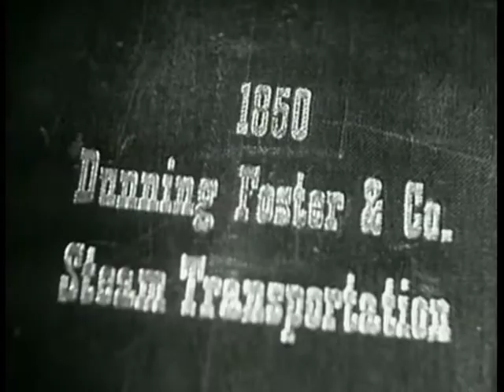Oh! Susanna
D. MONTGOMERY -  Oh! Susanna (1935)   - originally performed by Stephen C.Foster  (1848)